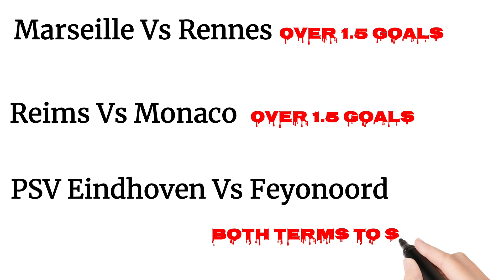FOOTBALL PREDICTIONS TODAY 18/09/2022| SOCCER PREDICTIONS & TIPS {